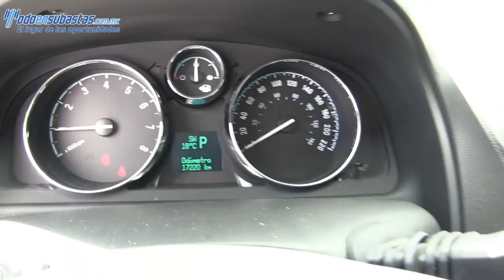596783 Chevrolet / Captiva / 2013